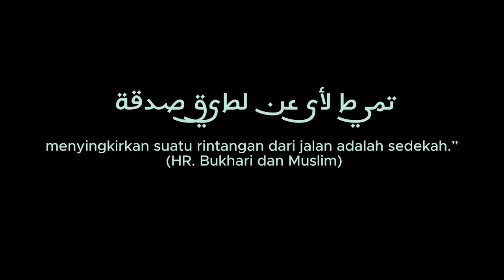MENYINGKIRKAN GANGGUAN - PESAN RASUL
Hambatan di Jalan selakyaknya menjadi perhatian kita semua, tak perlu menunggu siapa yang akan membersihkan. karena kenyamanan adalah tanggung jawab kita semua.